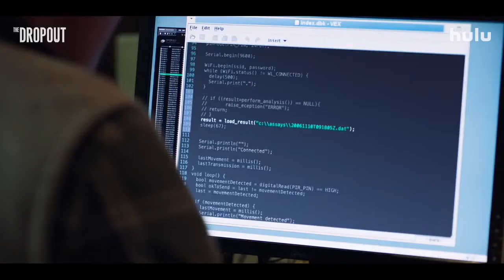The Dropout-Review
The Dropout is an American drama miniseries created by Elizabeth Meriwether, based on the podcast The Dropout hosted by Rebecca Jarvis and produced by ABC News. The series documents the disgraced biotechnology company Theranos and its founder Elizabeth Holmes, played by Amanda Seyfried